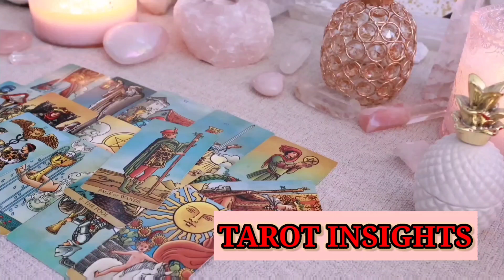SCORPIO😱GOD😵🌋ARE YOU AWARE THIS🐍PERSON IS LITERALLY OBSESSED WITH MAKING YOU PAY FOR THIS?😨TAROT🚨